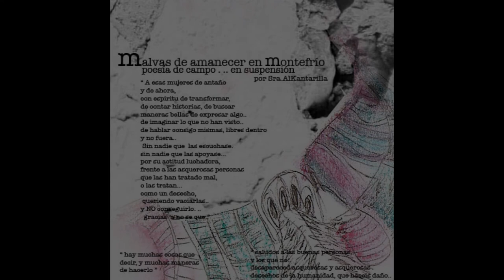05 - Sra. AlKantarilla - Traémelas.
05 - Sra. AlKantarilla - Traémelas. (Producido por Aless).

En el año 2009 Sra. AlKantarilla (Anibassia Vals) liberaba como referencia número 11 de Egami Recordings "Malvas De Amanecer En Montefrío". Poesía de campo en suspensión. Hay muchas cosas que decir y muchas maneras de hacerlo, versos al aire jamás escritos. Saludos a las buenas personas y los que no, desapareced asquerosas y asquerosos desechos de la humanidad que hacéis daño.